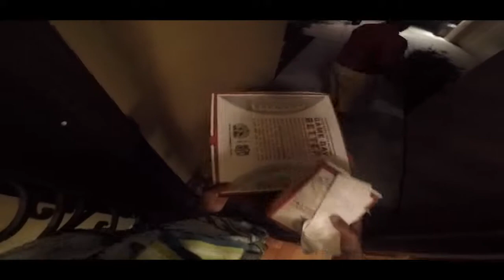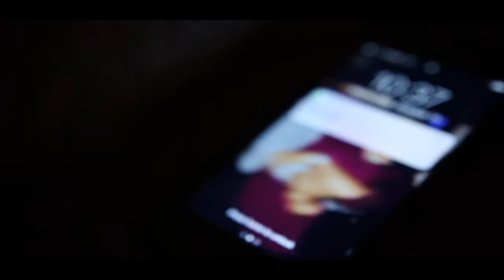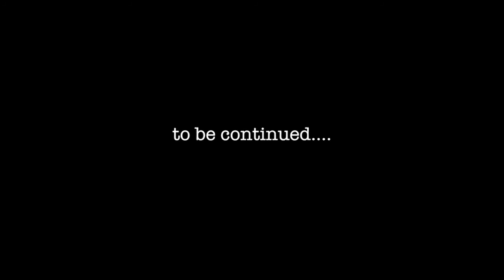TOP (feat RO Savage) ~ PoV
The rebirth of TOP (formerly D.O.T.) he drops the new joint POV=Point Of View which is the first single off of his upcoming album/ep 6am...follow him @top_bbe